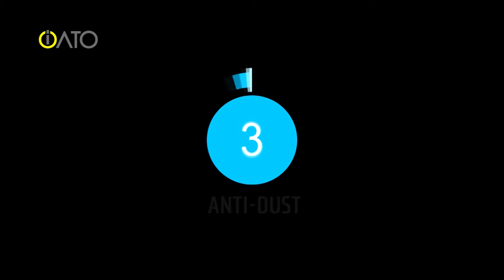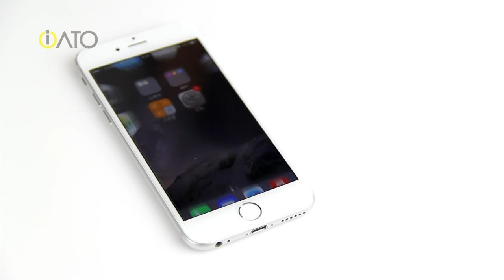iATO iPhone Screen Protectors - EASY APPLICATOR